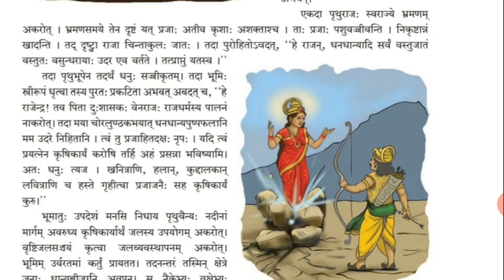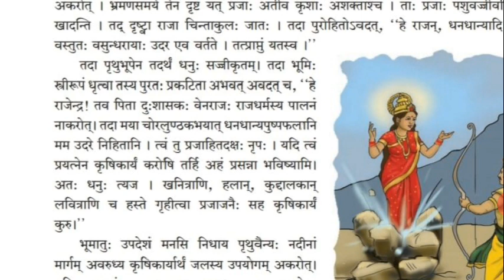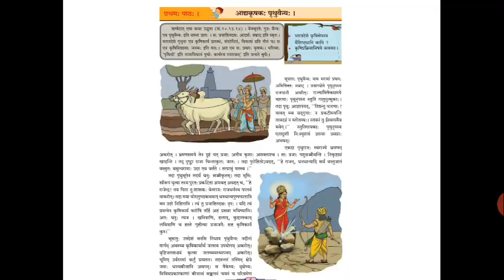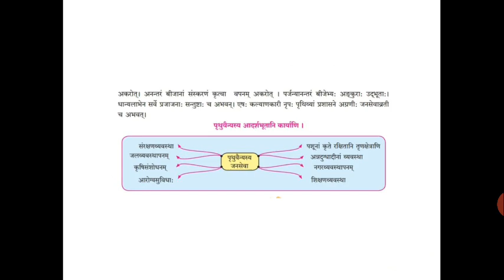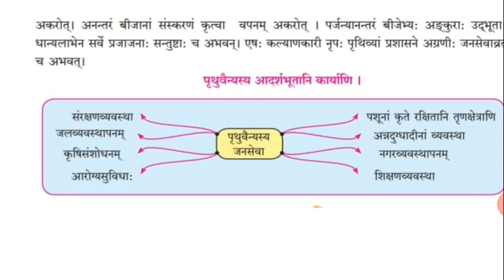इयत्ता १० वी , विषय : संस्कृत , धडा : आद्यकृषकः पृथुवैन्यः , (2)